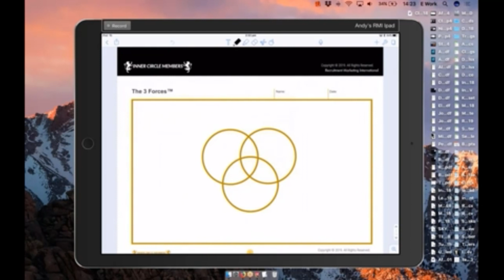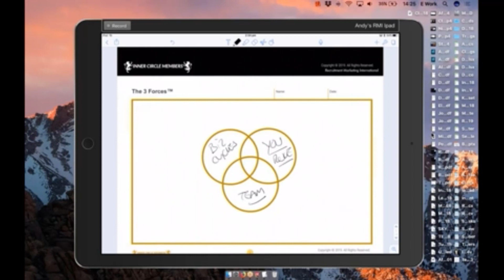The 3 core components that drive your Recruitment or Search Business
Hundreds of Recruitment / Search Businesses are set up every year. So how can you, as a Recruitment / Search Business owner / Entrepreneur, give yourself the best chance of success?

Successful Recruitment / Search businesses didn't get there overnight. So if you're wondering why you still don't get that 6 or 7 multiple figures in your business, then there must be something that needs changing.

On this short video I will discuss the 3 core components that will help drive your Recruitment / Search business.

Timestamp:

[00:00:13] The 3 core components Introduction

[00:02:10] 1. You - your role in the business

[00:02:40] 2. The Team

[00:03:08] 3. The Business Cycle

OR

Andy
Recruitment Marketing International